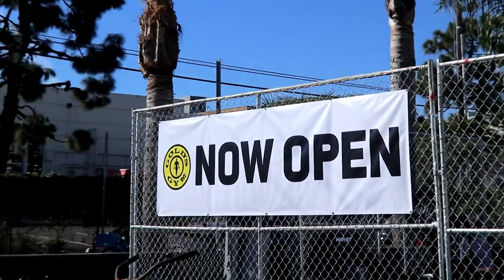*NEW* Golds Gym Venice - MOVED OUTDOORS! ft. 330lbs Dumbells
First day of the re-open amid the corona virus pandemic at the mecca - Golds Gym in Venice, California.
Testing out the gym with Keith and Ike!

Essentially the whole gym has just moved outdoors into the car park areas with a few new pieces of equipment added in - along with some monster Dumbbells!